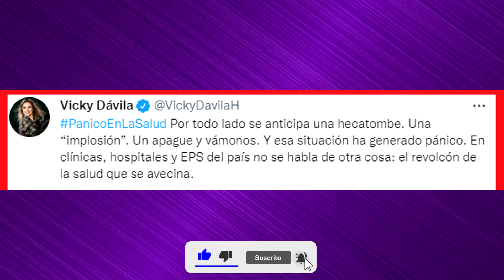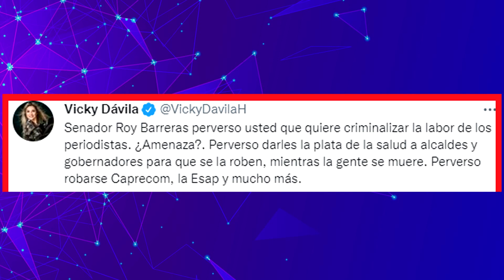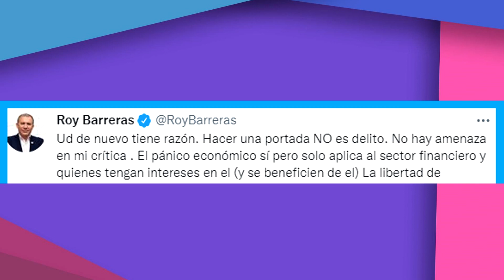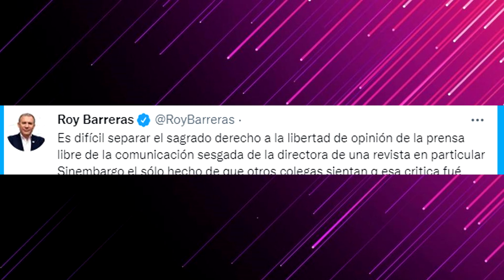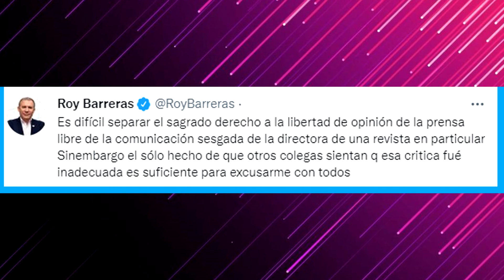Roy Barreras arremetió contra Vicky Dávila